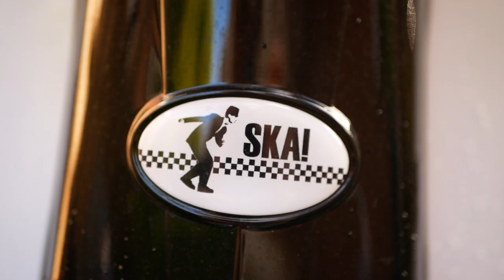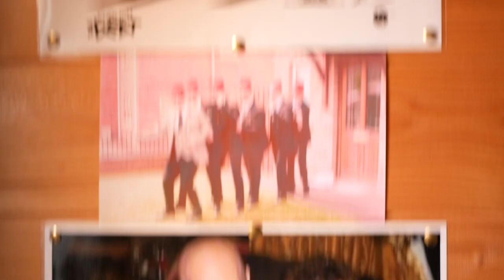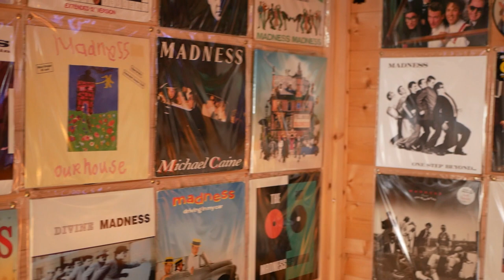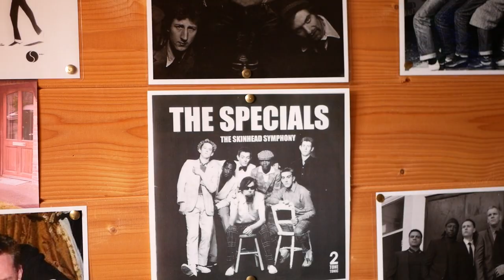Boot Boys (Short Documentary)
Final Film Project - Ulster University

This is an insight into both cultures of mods and skinheads, getting a glimpse into the past.